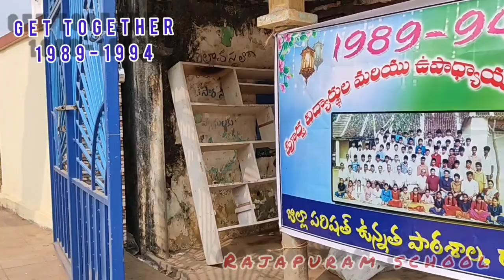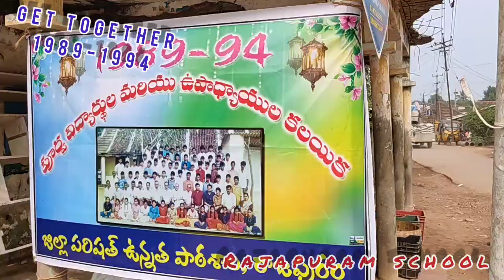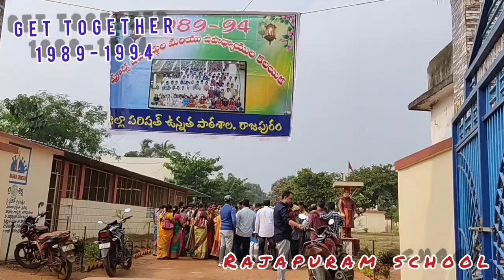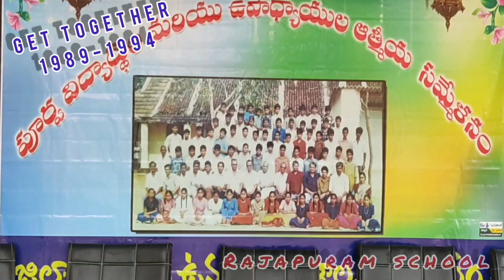Rajapuram School Gettogether 1989-94Batch Teachers Entry 26-12-2021 Episode-1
Teachers Entry